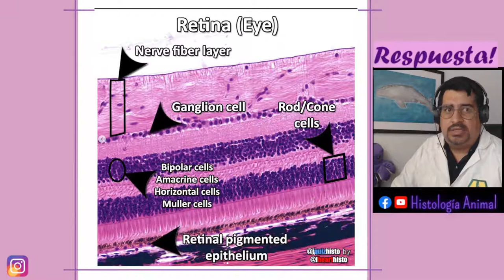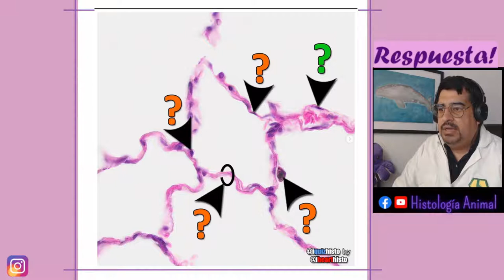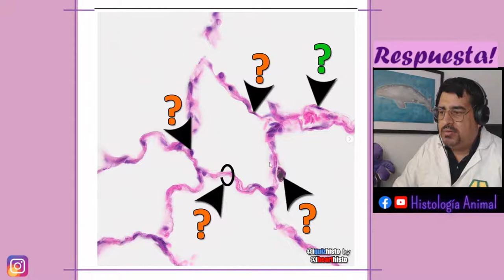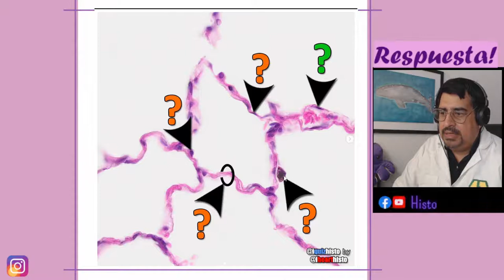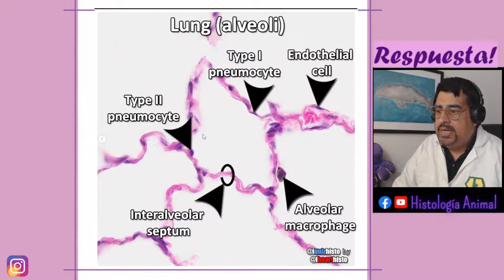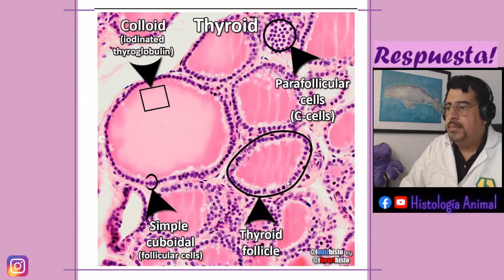Resolviendo iquizhisto en instagram - 06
Continuamos respondiendo los ejercicios de iquizhisto. Comento sobre la identificación de tejidos, te doy un minuto para que identifiques y resuelvas.
Ya sea que estés comenzando o tengas experiencia en el microscopio es un ejercicio que conviene realizar.

Apoya el contenido y hazte miembro del canal.